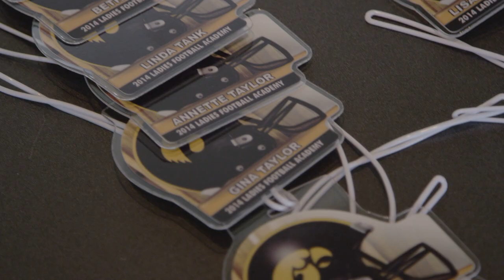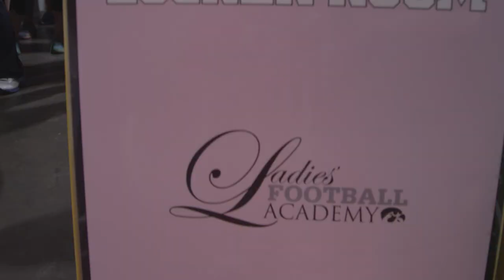Iowa Ladies Football Experience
Lady Hawkeye Fans join together with Football Coaches and Players to raise money for The University of Iowa Children's Hospital.  This is footage from the 2014 event.  Enjoy!  Sign up for the 2015 Event today